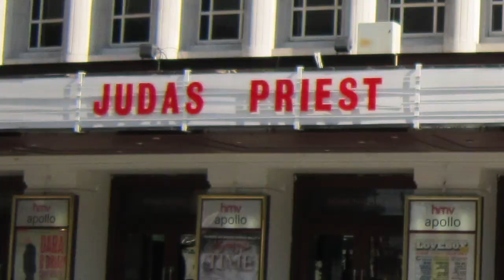Judas Priest Hammersmith 2012 London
A short slideshow of the last Epitaph Tour gig in London 2012.
Complete line up: Kobra and the Lotus, Saxon, Judas Piest